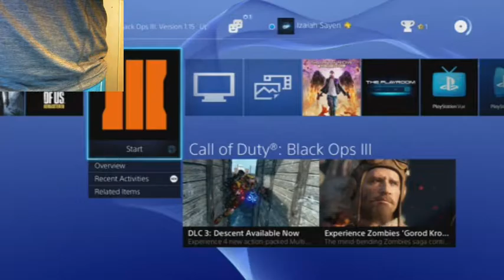Lets Play Black Ops 3 and more / Stove.Plays